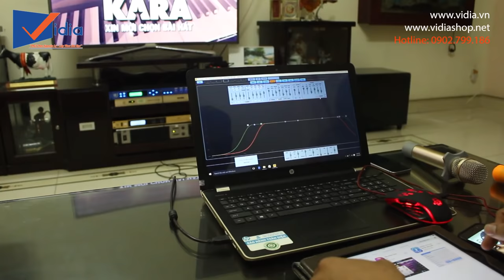Tham quan dàn karaoke gia đình chị Mai - Quận Gò Vấp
207 Tân Phước, P.6, Q.10, TP.HCM